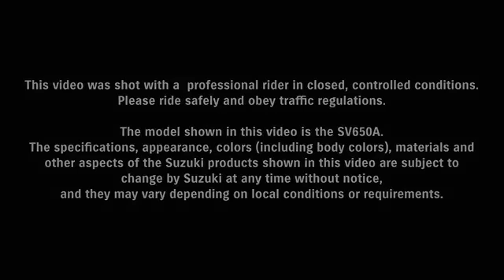New Suzuki SV650 2016 EICMA2015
2016 new Suzuki SV650 & SV650A promo video
NEW SV650
For 2016 the SV650 returns to its sporty V-twin roots as a nimble, agile naked street bike. Suzuki's 645cc V-twin engine, one of the most popular engines of recent times, gets comprehensively updated with more than 60 new and redesigned components. Peak power is increased to 75bhp at 8,500rpm, max torque is 64Nm at 8,100rpm, and fuel economy increases to 73.5mpg*.

Since its introduction in 1999 the SV650 has found favour amongst riders of all ages and abilities, and for all sorts of uses. As happy commuting as it is winding between the hedges, it also almost exclusively forms the basis for one of the most popular club racing championships in the country, the BMCRC Minitwin championship.

The new SV650 also features the first use of Suzuki's Low RPM Assist. When the bike is being launched or when running at low rpm, sensors activate an Idle Speed Control system, which raises engine rpm slightly for a smoother launch and easier operation in the lower rev range.

There's also a new exhaust system, radiator, and full LCD instrument panel, while the easy-start system first seen on the GSX-S1000 also features.

With a focus on the bike's agility and manageability, engineers worked to bring the weight down to under 200kg. The new SV650 is eight kilograms lighter than the outgoing SFV650, with more than 70 new chassis components. Styling is sharper and sportier.

The new SV650 is expected to arrive in dealerships from March 2016.